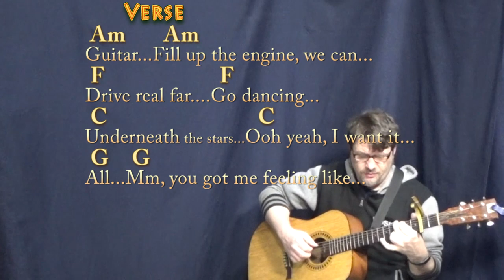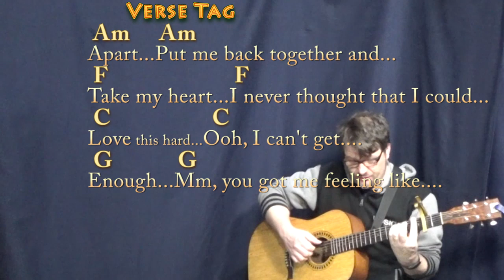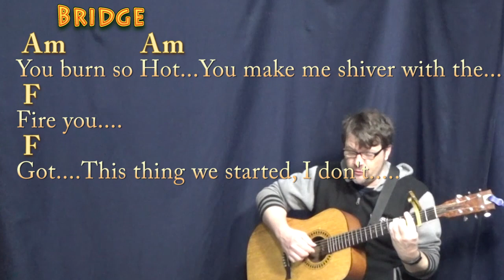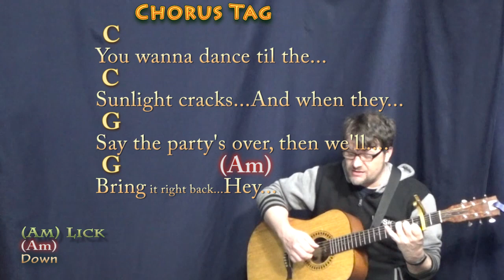Shivers (Ed Sheeran) Fingerstyle Guitar Cover Lesson with Chords/Lyrics - Capo 2nd Fret